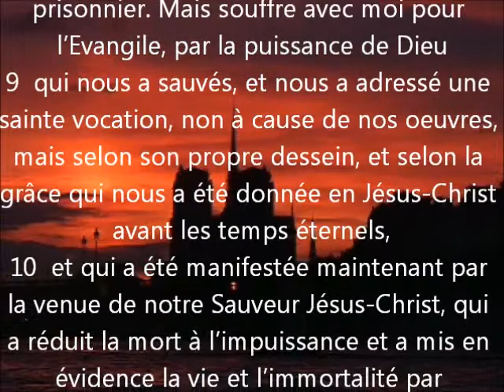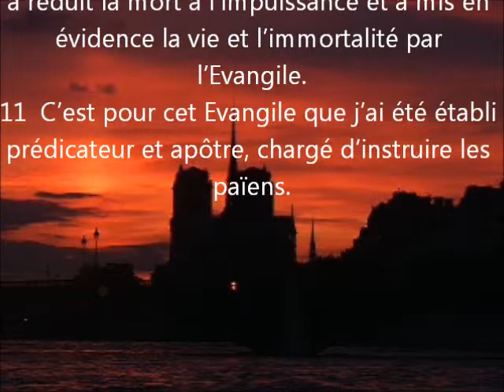04_N'aie point honte #2 2Tim 1.6-11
Paul encourage Timothée à ne pas avoir honte de lui ou de l'Évangile.